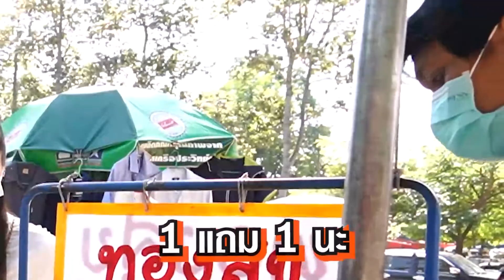บุกตลาดวินเทจ เชียงใหม่ !! | ยุ่งเรื่องชาวบ้าน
ยุ่งเรื่องชาวบ้าน พาไปบุกตลาดวินเทจ ณ เชียงใหม่ !! พร้อมกับแขกรับเชิญพิเศษ เจ้าถิ่นสุดจ๊าบ จะเป็นยังไงไปชมกัน...

PLEARn POR DEE  CO.,LTD
ติดต่อโษฆษณา 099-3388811